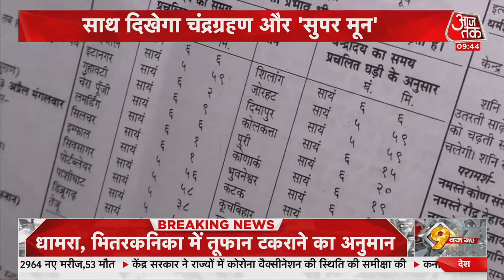Moon Eclipse: साल 2021 का आज पहला चंद्र ग्रहण, भारत के किन हिस्सों में दिखेगा Eclipse ?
साल 2021 का आज पहला Moon Eclipse लगने वाला है. हालांकि यास तूफान के कारण भारत के कई हिस्सों में ये नजर नहीं आएगा. भारत में चंद्र ग्रहण सिक्किम को छोड़कर पूर्वोत्तर राज्यों में दिखेगा. वहीं, Andaman Nicobar में भी ये ग्रहण दिखेगा.